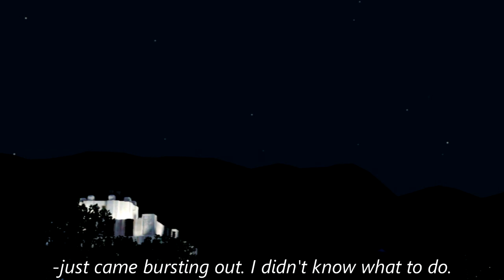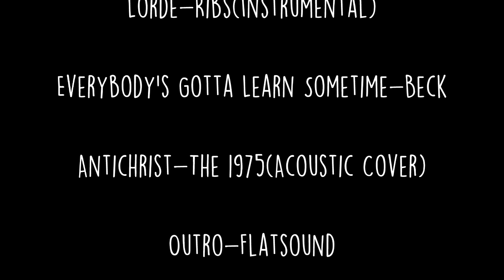Dancing On Quicksand S.2 Ep. 10 SEASON FINALE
I have some bad news(maybe, idk if you guys care that much) but I'm thinking about canceling this series and making a new one. I just feel like it's not that interesting anymore and it's kind of boring..I have like the first scene written for season 3 but I don't know if I'm going to finish it, I feel like it's not going to be good if I'm not into it, so maybe I'll just take a break for a while. I hope you guys understand 💖